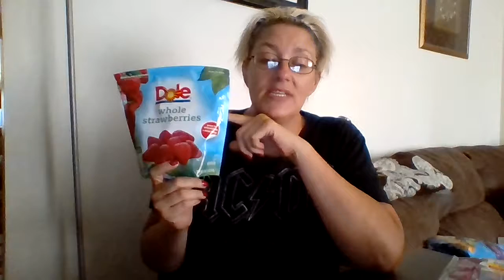*KETO SHOPPING @ KROGER*// mega sale// LOW CARB w/ HEART FAILURE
I'm showing you how to save money on other things to buy healthy foods on your health journey! I only do Kroger when they have a Mega Sale going on